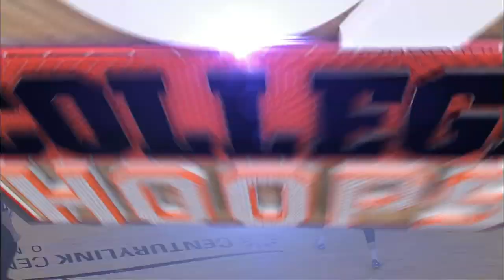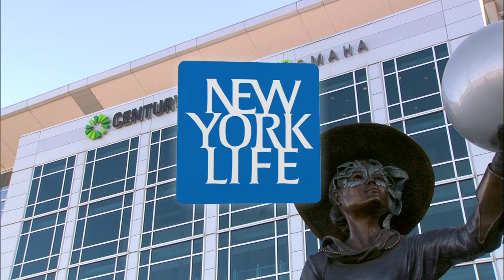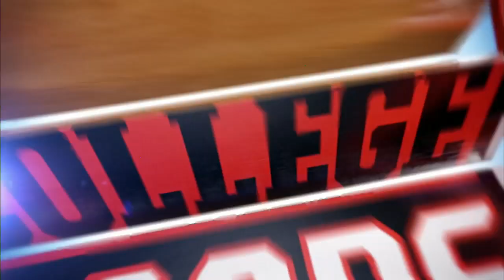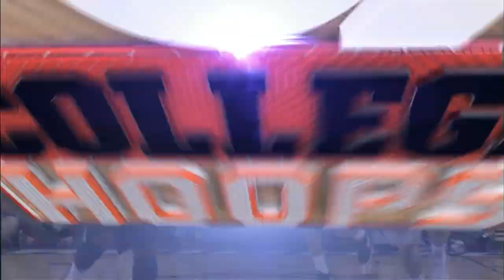Villanova Men's Basketball at Creighton - 2/16/2014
Creighton's Greatest Games: Doug McDermott scored 39 points as Creighton completed a season sweep over Villanova.